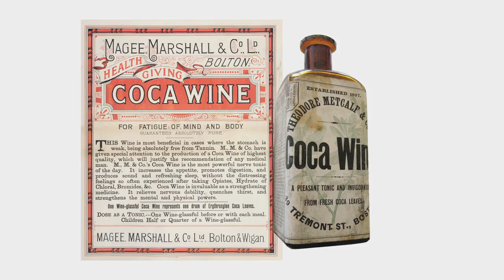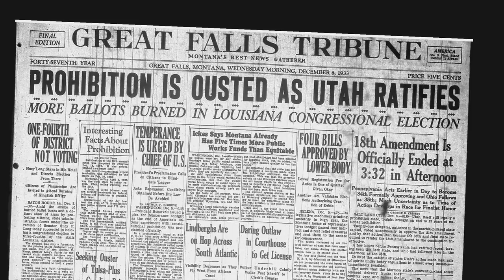Harry Anslinger the man who outlawed drugs - How to Make Money Selling Drugs 2012 (YIFY)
::::NOTE:::: This video is only for non-profitable promotional purposes only. I DID NOT make this track and claim NO ownership or whatsoever. [Tribeca Enterprises]

from "How to Make Money Selling Drugs" (2012)